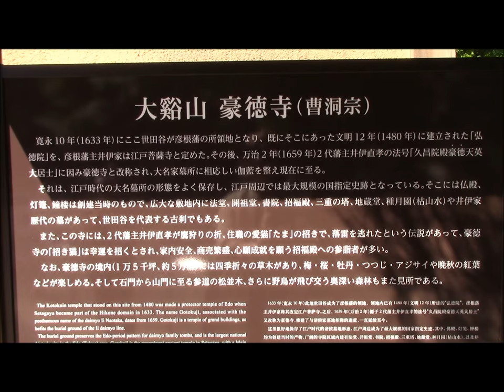大谿山豪徳寺（東京都世田谷区）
・・・行ってきました！！姉に見せたら、私の顔が招き猫に似てるって・・・嬉しいような・・・そんなに私の顔って丸いかしら？？